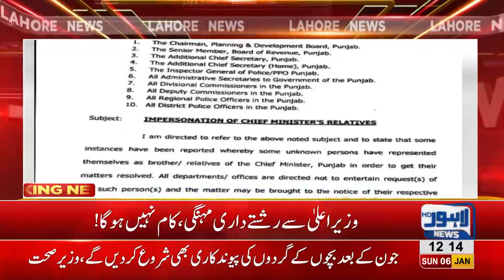S and GDA urged Govt institution not to cooperate with those who relation with CM